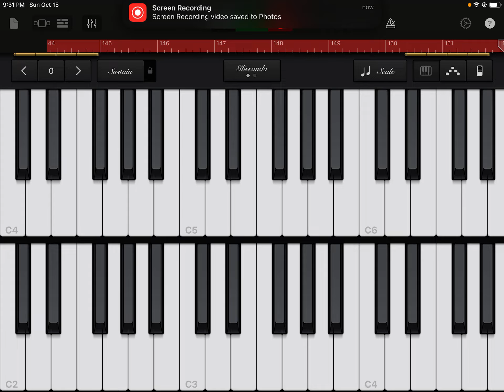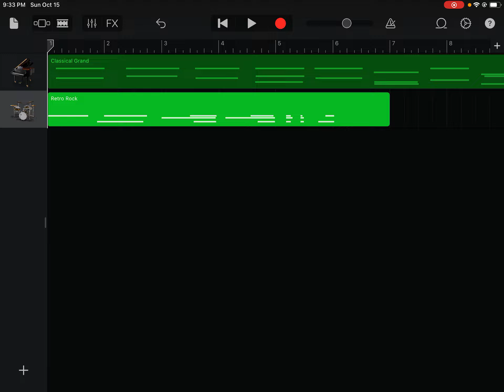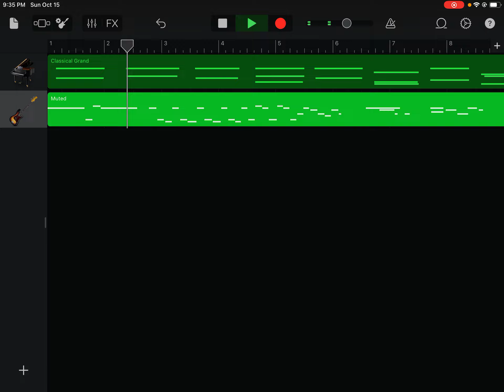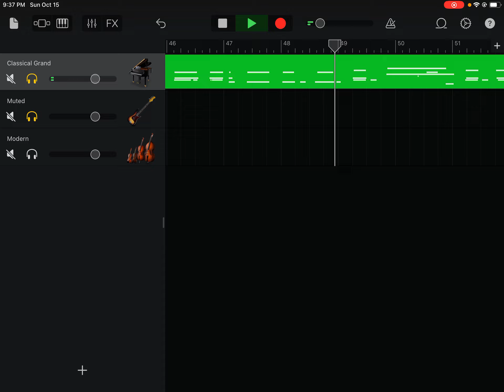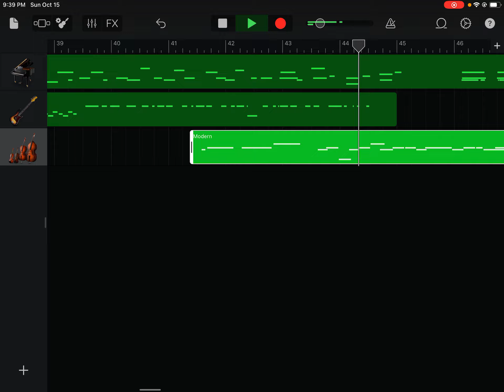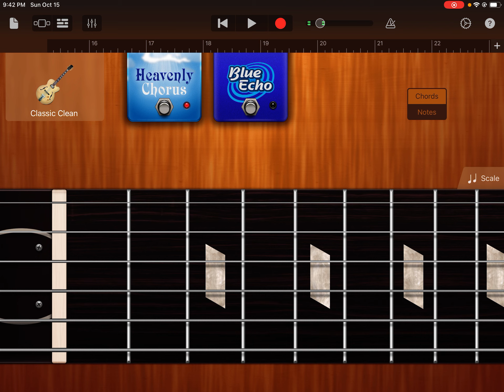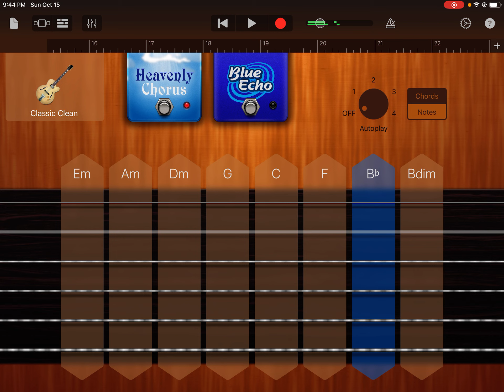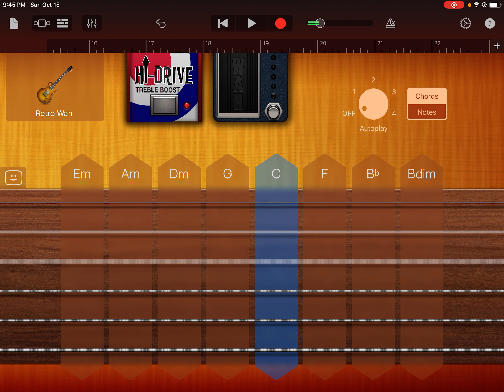October 15, 2023